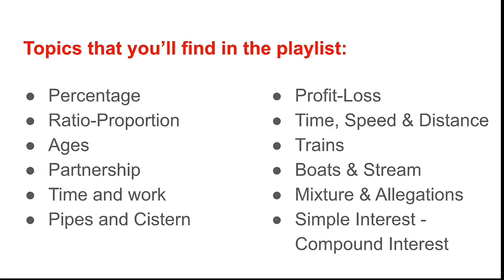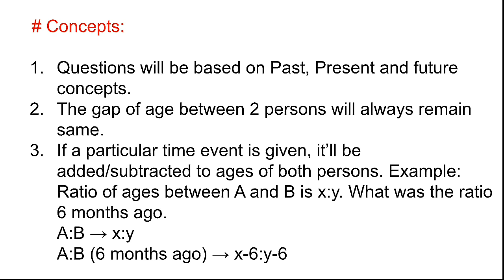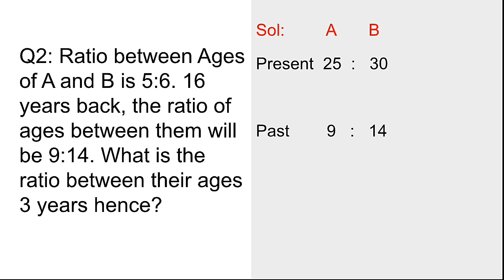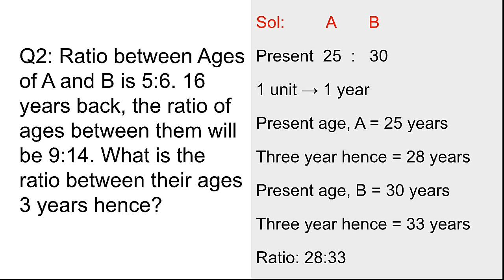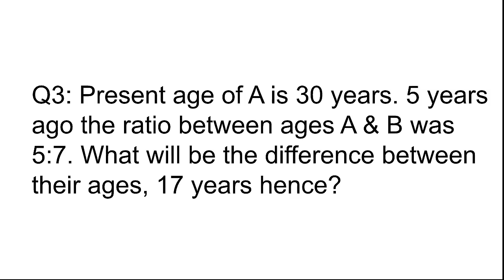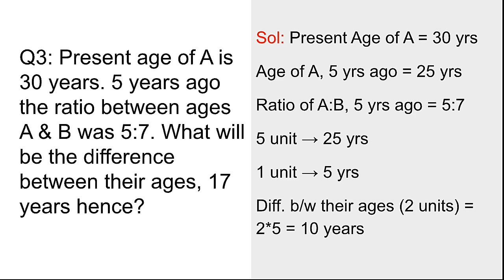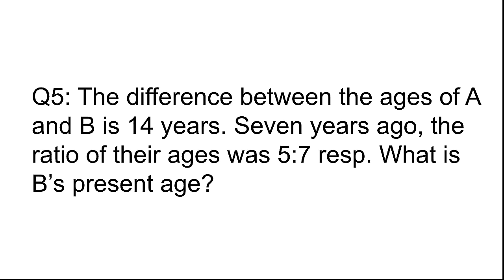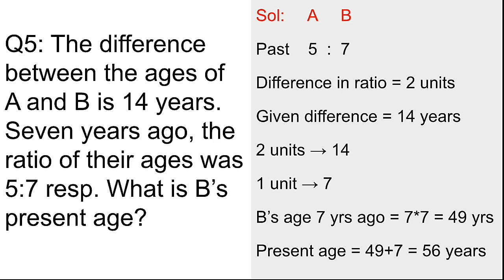PROBLEM OF AGES || PART 1 || CLASS IV RECRUITMENT - 8575 POST